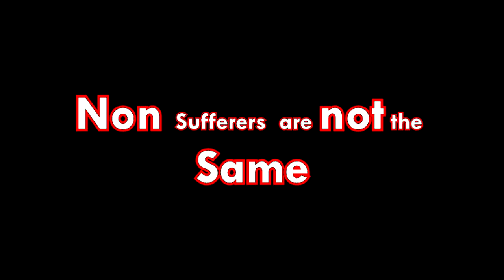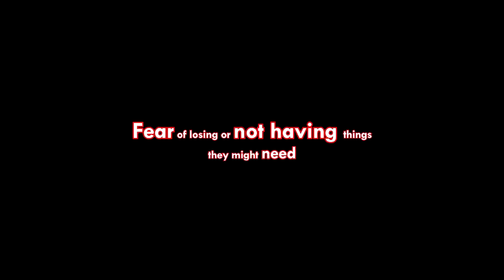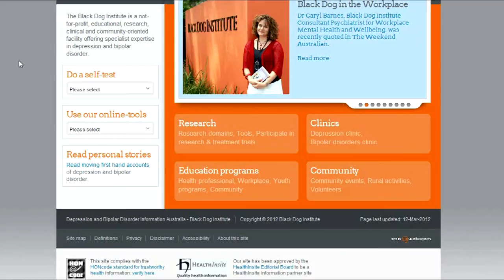OCD Short Film Canon T3i/600D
OCD Short film for school. Obsessive compulsive disorder.

We are now called Skylake Media, focusing on corporate video production in Sydney.